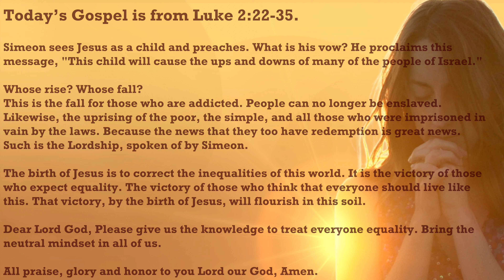Ethan’s reflection on today's gospel | Luke 2: 22-35 | December 29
22 And after the days of her purification, according to the law of Moses, were accomplished, they carried him to Jerusalem, to present him to the Lord:
23 As it is written in the law of the Lord: Every male opening the womb shall be called holy to the Lord:
24 And to offer a sacrifice, according as it is written in the law of the Lord, a pair of turtledoves, or two young pigeons:
25 And behold there was a man in Jerusalem named Simeon, and this man was just and devout, waiting for the consolation of Israel; and the Holy Ghost was in him.
26 And he had received an answer from the Holy Ghost, that he should not see death, before he had seen the Christ of the Lord.
27 And he came by the Spirit into the temple. And when his parents brought in the child Jesus, to do for him according to the custom of the law,
28 He also took him into his arms, and blessed God, and said:
29 Now thou dost dismiss thy servant, O Lord, according to thy word in peace;
30 Because my eyes have seen thy salvation,
31 Which thou hast prepared before the face of all peoples:
32 A light to the revelation of the Gentiles, and the glory of thy people Israel.
33 And his father and mother were wondering at those things which were spoken concerning him.
34 And Simeon blessed them, and said to Mary his mother: Behold this child is set for the fall, and for the resurrection of many in Israel, and for a sign which shall be contradicted;
35 And thy own soul a sword shall pierce, that, out of many hearts, thoughts may be revealed.